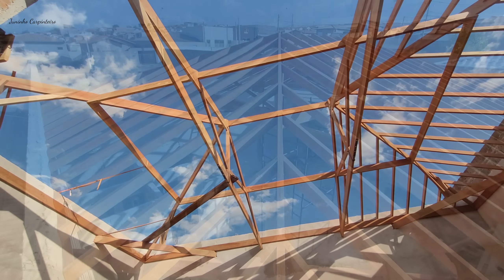COMO FAZER, UM GALPÃO, EM MADEIRA APARENTE.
Na estrutura do madeiramento é muito importante, levar em consideração o tipo de madeira, sistema de encaixe,  espessura de madeiras, dentre outros detalhes para um melhor resultado final.
Espero que gostem do vídeo desde já muito obrigado a todos.